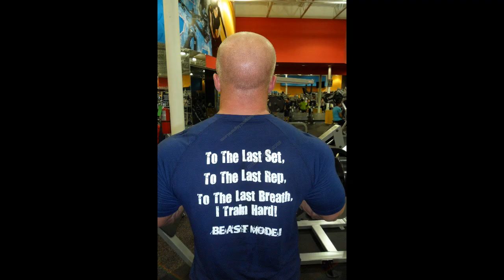KRB & Ray Walker Training Shoulders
Great Shoulder work out with Raymond Walker